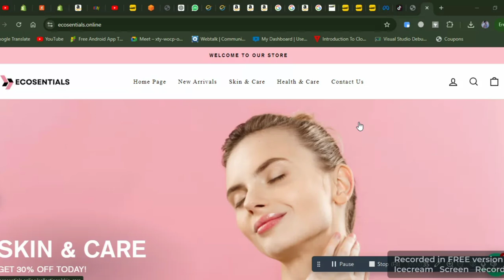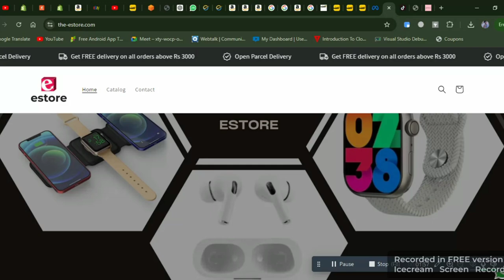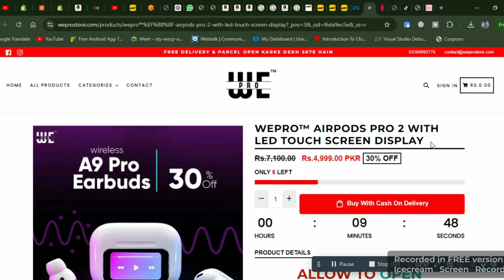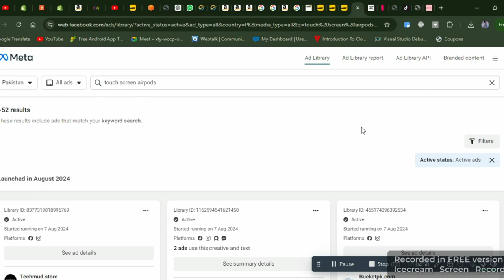How to Find Winning Products from TIKTOK and Facebook | Product hunting for Shopify in Pakistan 2024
In this video, we’ll explore Shopify from the ground up, providing a comprehensive How to Find Winning Products from TIKTOK and Facebook . You’ll learn how to set up your Product Research Ultimate Guide Shopify ,  We’ll also cover essential features and tips to help you get the most out of your Shopify experience.
product research for shopify store
shopify reviews on product page,
Product hunting for Shopify in Pakistan 2024
shopify product research
product hunting for shopify
product hunting for shopify dropshipping in pakistan
product hunting for shopify dropshipping
How to Find Winning Products from TIKTOK and Facebook
 Product Research Ultimate Guide Shopify 2024
How to Find Winning Products from TIKTOK and Facebook | Product Research Ultimate Guide Shopify 2024